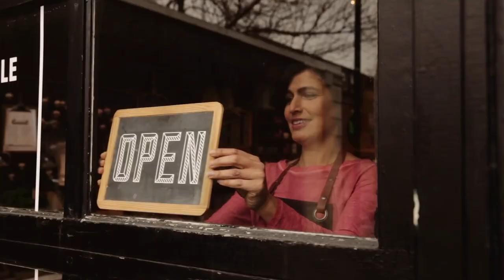BHS JV Football vs Durfee 3-16-21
Armond C. Colombo Field at Rocky Marciano Stadium at Brockton High School